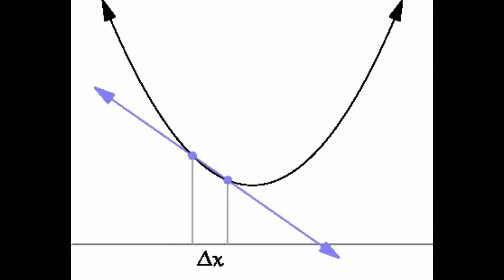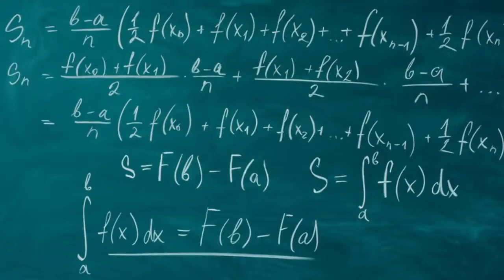Related Rates | Calculus 1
Related rates problems illustrate one of the most useful features Calculus affords us:  the ability to describe the relationship between quantities which change over time.  In this video, we go through three classic examples:

1.  Calculate the rate of change of the area of an oil spill given an observe radius and an observed rate of change of the radius.
2.  Calculate the instantaneous rate of change of the distance between two planes given their distance and speeds at a moment in time.
3.  Calculate the instantaneous rate of change of the height of a sand pile given some information about the rate of change of the volume of the pile, a relationship between the radius and height of the pile, and the height of the pile at a moment in time.